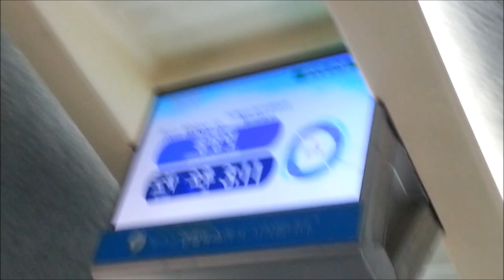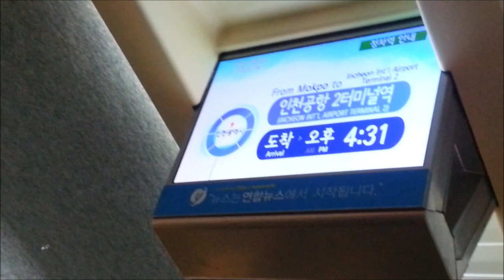목포발 인천공항2터미널행 KTX 514열차 정차역 안내방송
순서대로 나주, 광주송정, 정읍, 익산, 오송, 광명, 용산, 서울, 인천공항1터미널, 인천공항2터미널 입니다.